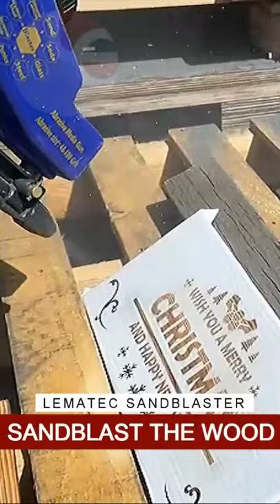Lematec Xmas DIY: Glass & Wood Etching! 🎄✨ Festive Decor Craft for Unique Holiday Joy!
Embark on a festive DIY journey with our latest tutorial featuring the Lematec Sandblaster! Learn the essentials of operating the Lematec Sandblaster and witness the creation of exquisite Christmas decorations through precise glass and wood etching. This unique crafting process allows you to design one-of-a-kind holiday ornaments, bringing a touch of magic to your home.

Discover practical tips and decorating inspirations throughout the video to effortlessly craft stunning Christmas decor. Elevate your festive celebrations with personalized and unforgettable decorations. Join us in this exciting DIY adventure and infuse your home with the enchantment of the holiday season! 🌟🎁